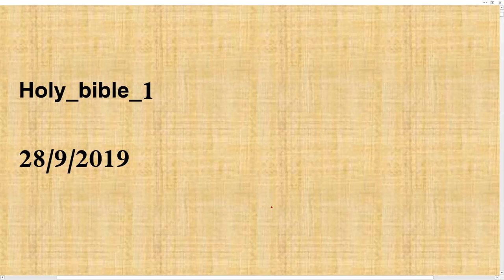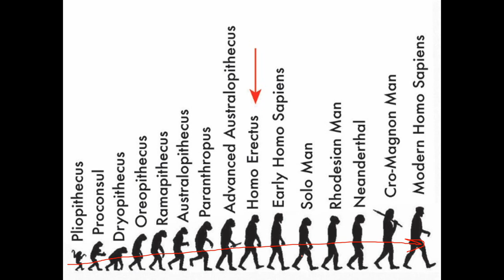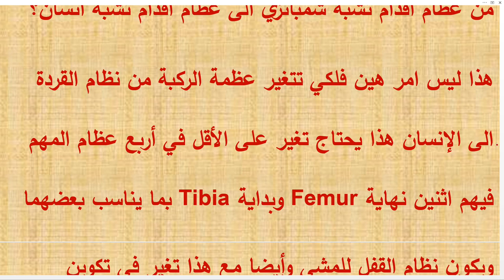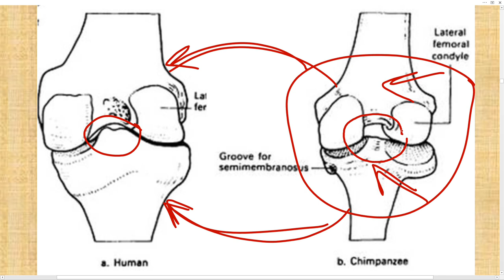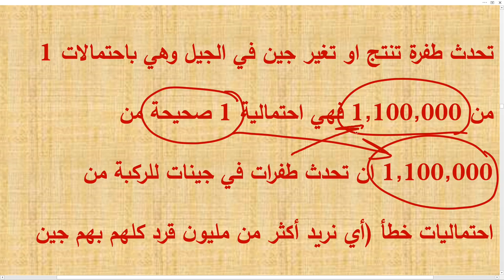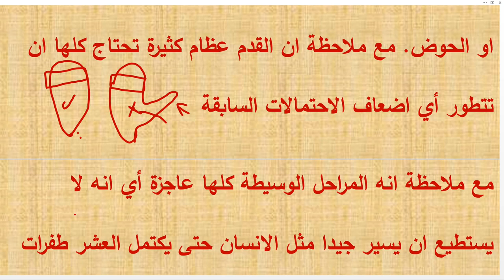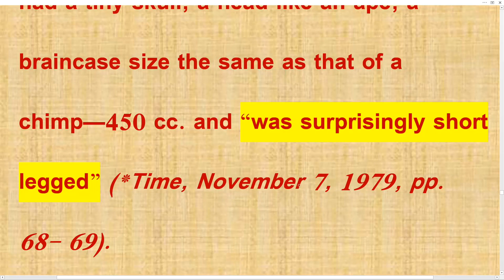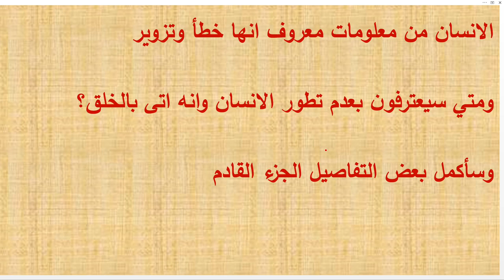تطور الانسان الجزء الثامن والعشرين احتمالية الطفرات تؤكد خطأ لوسي